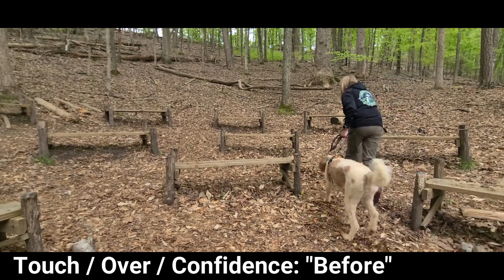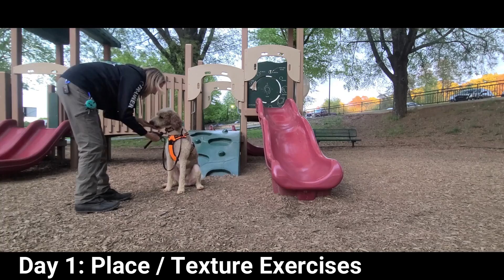Rescue Goldendoodle, Dewey: Adventure Training Camp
Dewey is a 2 y/o Rescue Goldendoodle who spent most of his time in a crate in his previous situation, so his world was pretty small, and he was underconfident when he was recently adopted by his Forever Family. Dewey had some anxiety, and he was timid and shy, but also very sweet. Dewey didn't know that he had jumping legs and likely suffered from limited muscle conditioning, so he wasn't sure how to use his legs for place or loading into a vehicle.

Dewey was adopted by one of our All-Star Alumni families that we love so much, and they wanted to ensure that Dewey had the confidence to be brave in his new life and have the tools to live his Best Life!! ⭐️🐾

Adventure Camp unlocked all of Dewey's potential and he absolutely had a ball learning to be an Adventure Dog!! Every one of us at NSK9 fell in love with this sweet guy!! ❤️

Way to go, Dewey!! You rocked it, buddy!!!